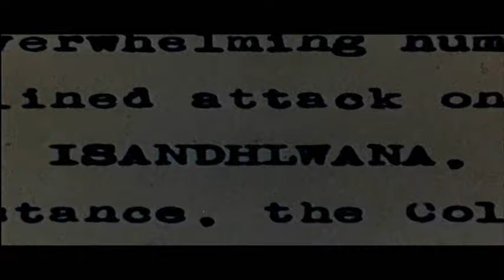Zulu Tribute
Description